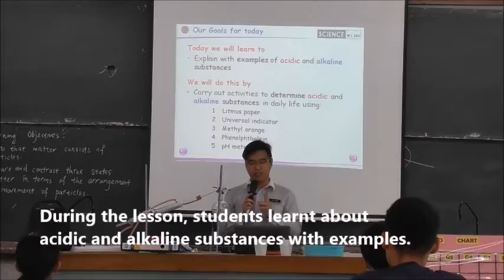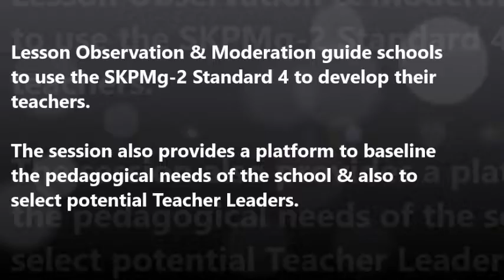TEST - Lesson Observation & Moderation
Lesson Observation & Moderation guide schools
to use the SKPMg-2 Standard 4 to develop their
teachers.